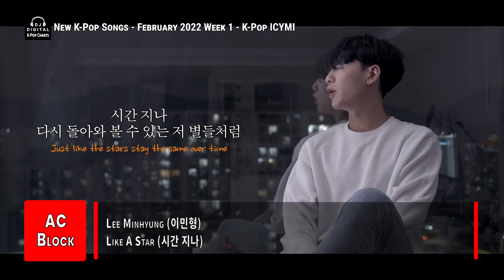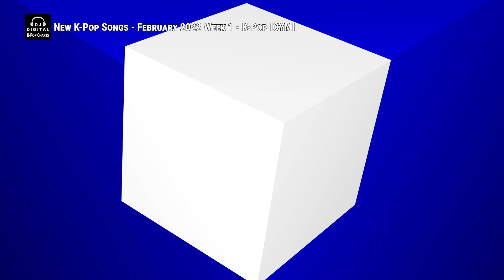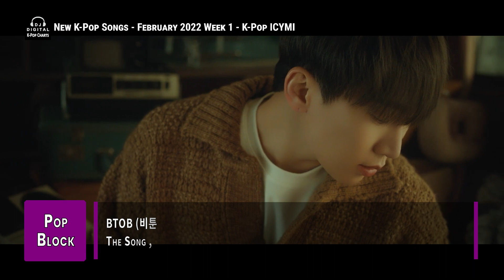New K-Pop Songs - February 2022 Week 4 - K-Pop ICYMI - K-Pop New Releases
Get caught up with this week's new K-Pop Song releases and stuff I might have missed on my charts with K-Pop ICYMI (In Case You Missed It). Here's a spotlight on some of the latest K-Pop (including, Pop, Hip-Hop, Rock, Dance and K-Indie) releases for February 2022 Week 4 (week ending February 26, 2022).

Quick Index:
0:00 AC Block
7:04 OST Block
10:39 K-Indie / Rock Block
15:04 Dance Block
16:38 R&B / Hip-Hop Block
21:55 Pop Block

AC Block:
Kim Hyo Rin (김효린) - Sleepless Nights (나의 밤은 너무 깊다)
Lee Do Jin (이도진) - If You Are Coming Back To Me Again (그대 내게 다시올까요)
Yang Hee Na (양희나) - Phlox Subulata (꽃잔디)
Neidi (네이디) - By Your Side (네 곁에서)
Park Bibi (박삐삐) - Sinking Me (가라앉는 날)
123 - Songcry
Haebin (해빈) - Going Home Bus (퇴근버스)
Jung Dan (정단) - Catch My Eye (그대의 눈에 별이 쏟아져요)
Mr.BoomBox (미스터 붐박스) - My Reflection In The Window (창가에 비친 내 모습)
Nemo (니모) - The Moment We Become ‘Us’  (우리가 되는 순간)
Lee Minhyung (이민형) - Like A Star (시간 지나)
Jeong Ui Man (정의만) - From Now On (이제는)
Dept Feat. Ashley Alisha & Heyden (뎁트) - Dream Store (꿈의 백화점)
Mose (모세) - Love (어떻게 너를 사랑하지 않을 수가 있겠어)
Na Hoon-A (나훈아) - Change (체인지)
Jay Hong (제이) - Melody
Bily Acoustie (빌리어코스티) - Last Winter (그 겨울의 우리)
J-CERA (제이세라) - I'll Be Your Star (별이될게)
Ha Yea Song (송하예) - Winter Rain (겨울비)
Yoon Jong Shin with Jeong Seung Hwan (윤종신, 정승환) - One Way (너의 여행)
Nov Feat. Yang Da Il (노브, 양다일) - For Ever and Ever (언제까지나)
Forestellla (포레스텔라) - Stand By Me
LYn (린) - Miss You (작은 온기)
Solji (솔지) - Fade Away (계절의 끝에서)
Rothy (로시) - Believe (겨울..그다음 봄)
Kim Min Jong (김민종) - Endless Night (긴 밤)

OST Block:
Yoon Yeo Kyu (윤여규) - Farewell Stopped Time (이별에 멈춘 시간) (Young Lady and Gentleman (신사와 아가씨) OST)
BIBI (비비) - Very Slowly (아주, 천천히) (Twenty Five, Twenty One (스물다섯 스물하나) OST)
Yubin (OH MY GIRL) (유빈 (오마이걸)) - Make A Smile For Me (웃어주기로 해) (Ghost Doctor (고스트 닥터 ) OST)
An Daeun (안다은) - Star (별) (Back To You (아는 여자애) OST)
The Ade (디에이드) - The 4th Spring (네 번째 봄) (Fight For My Way (웹툰 ‘쌈 마이웨이’) OST)
Doyoung (도영) - A Little More (아주 조금만 더) Soundtrack #1 OST)
CHEEZE (치즈) - Mellting (사르르쿵) (Forecasting Love and Weather (기상청 사람들: 사내연애 잔혹사 편) OST)
Joochan & Jibeom (Golden Child) (주찬, 지범 (골든차일드)) - Love Your Everything (Moonshine (꽃 피면 달 생각하고) OST)
BLITZERS (블리처스) - Beautiful Day (Cherry Blossoms After Winter (겨울 지나 벚꽃) OST)
Sihyeon (ARIAZ) (시현) - One Love (셀 수 없는 마음) (Color Rush 2 (컬러 러쉬 2) OST)
Yoon Seobin (윤서빈) - How Could I Live Without You (Kissable Lips (깨물고 싶은) OST)
Chan Eun Woo (ASTRO (아스트로 차은우)) - Focus On Me (The Villainess is a Marionette (악녀는 마리오네트) OST)
Kwon Eun Bi (권은비) - Time (Rookie Cops (너와 나의 경찰수업) OST)

K-Indie / Rock Block:
YUNSEOKCHEOL TRIO (윤석철트리오) - Korean Fairy Tale (한국전래동화)
GYE0M Feat. Kim Kyeol (겸, 김결) - Perhaps (우린 끝내 버티지 못했어)
IPSAEM (잎샘) - I Just U
Sooyoung, Cacophony (수영, 카코포니) - volero.com
ZINGO (징고) - closingment
DuskyBlue (더스키블루) - Mobius (뫼비우스)
Crystal Tea (크리스탈 티) - School Girl Bye Bye (조퇴의 기분)
TRAP - A Moment (일각 (一刻))
DIH (동이혼) - Break Out
Lee You Jae Feat. Hanum (이유제) - Ghost
The Credit (더 크레딧) - Rest
YSJ - Alone in the Sea
Band Minha (밴드민하) - Pray To The Moon (p2m)
Lacuna (라쿠나) - YOU
DONNA (도나) - Stay Friends

EDM/Dance Block:
DJ Magik Cool J (디제이 매직 쿨 제이) - Page Turner
Chang Kiha (장기하) - Envy None (부럽지가 않어)
N.O.M - Look
SHAUN Feat. Yuna (숀) - So Right
Kai (카이) - Peaches (SUMIN / No2zcat Remix)

R&B / Hip-Hop Block:
Lady Rocket (로켓트 아가씨) - The Light In Your Eyes (눈이 부시게)
Kim Pureum (김푸름) - A Pigeon and The Cat (비둘기와 고양이)
Shyloh (Vocal by Timothy Adams) (샤일로) - I Know
Suitz Feat. Oneyears (슈츠, 한살차이) - LALALAND
BB (비비) - So sunny day
JERO - Weekend
Red House - I Hate This City (도시지옥)
Junoflo Feat. Sangstaa - Never Enough
RETA, San E (레타, 산이) - NO SOLUTION (NO답)
Karacin Jr. (카라신주니어) - Anyone (걸어왔어)
Ste (스테) - COFFEE
Epik High (에픽하이) - BRB
YLN Foreign (이정운) - Low Rider
Way Ched Feat. Paul Blanco, 365LIT, LIL GIMCHI - Spin The Block
Oygli, Puff Daehee, Ugly Duck & Paloalto (오이글리, 퍼프대희, 어글리덕 & 팔로알토) - Around Here (거리로)
SKY-HI feat. 3RACHA of Stray Kids - JUST BREATHE
Choiza Feat. Lee Juk, Pphk (최자, 이적) - Do What I Do
Giriboy X lIlBOI (기리보이) - boy
Bumkey (범키) - Incurable Disease (난치병)
Woody (우디) - Wherever (어디든)

Pop Block:
Flospoon Feat. AnTasWell & Jeong Dongsu ((앤타스웰), 정동수 (ARKAY)) - Not Long, But Deep (길지 않아도 깊어)
Woosong (김우성) - Hangover
Salem Ilese with TXT Feat. Alan Walker (투모로우바이투게더) - PS5
TRENDZ (트렌드지) - Villain
fromis_9 (프로미스나인) - Escape Room
NMIXX - O.O
Kang Min Seo (강민서) - What-R-Ing (자존감 물주기)
CRAXY (크랙시) - Dance with God
Sorn - Sharp Objects
Billlie (빌리) - GingaMingaYo (the strange world) (긴가민가요)
BTOB (비투비) - The Song (노래)
STAYC (스테이씨) - RUN2U